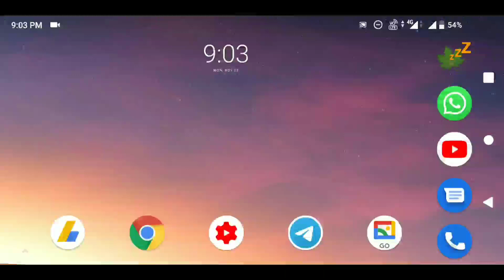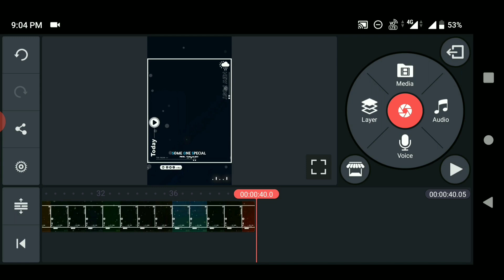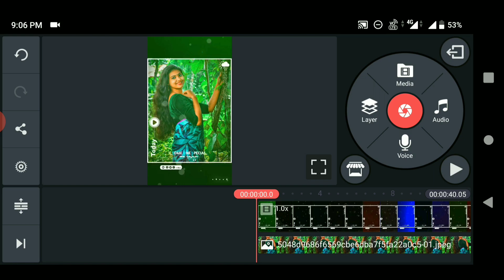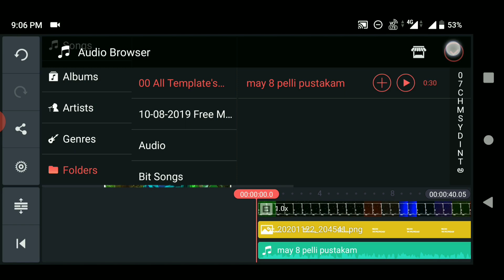New Avee Player Style whatsapp Status Video Editing | Make Avee Player Whatsapp Status Video Telugu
How to Make Names with Pixellab

create water mark pixellab in telugu

avee player
how to use avee player in telugu
how to edit avee player videos
how to create avee player whatsapp status videos telugu
how to use avee player new version in telugu
how to do avee player videos